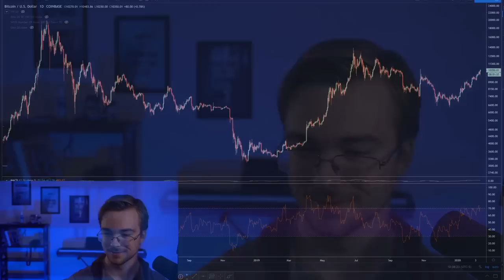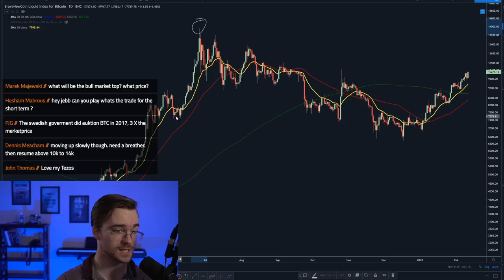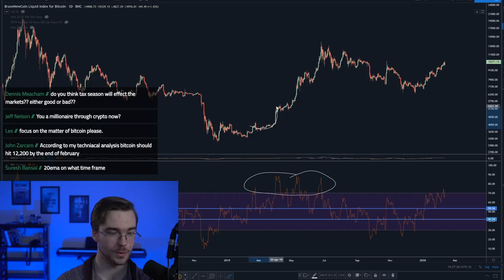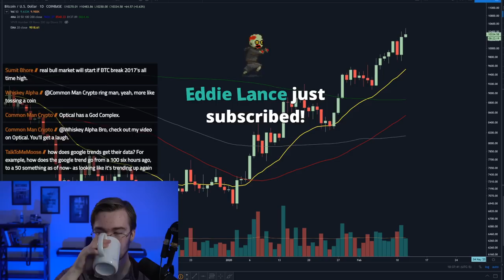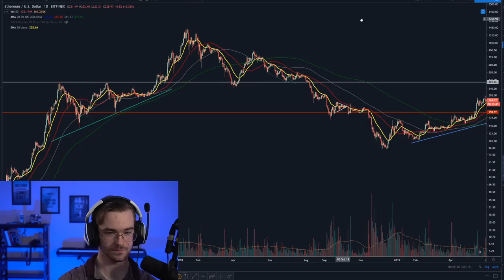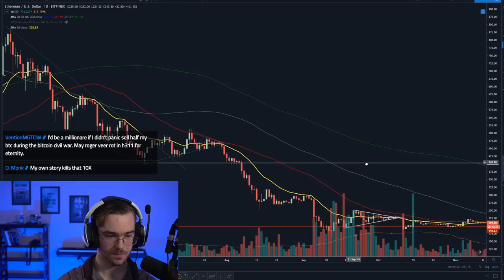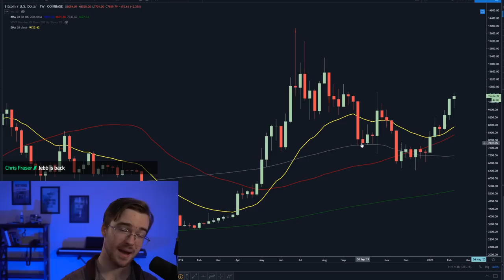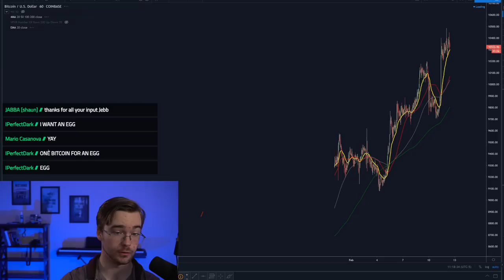Coffee N' Crypto - A HUGE Bitcoin Bull Run Is Starting - How To Make The Most!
Join The Cryptocurrency Technical Analysis Academy for

Spare Change?

BTC
127eLjKTBKU9HTFhYowCDC4D3JBxonVk15

ETH
0x5115ACa82edf204760fE3B351c08a48d6004D89B

LTC
LSKXx3fQRK5LMowGznVvo6A9NtmtaQaoqP